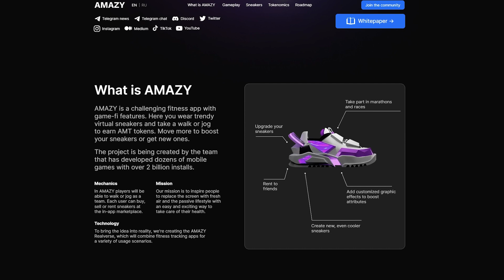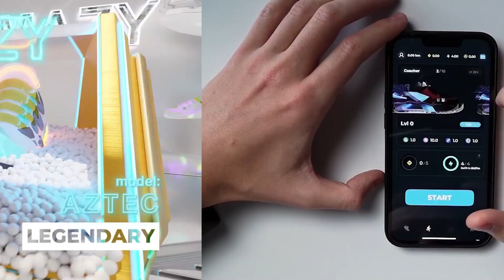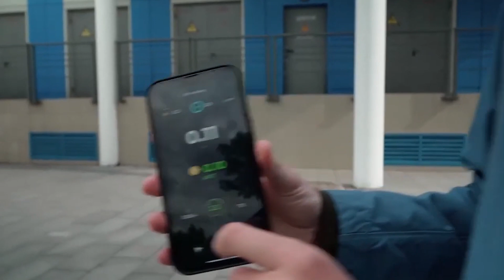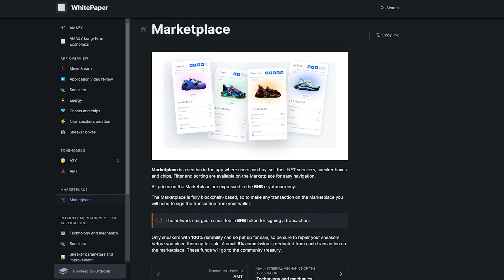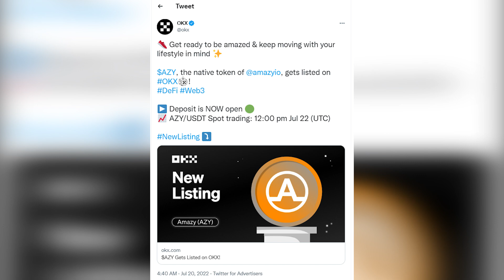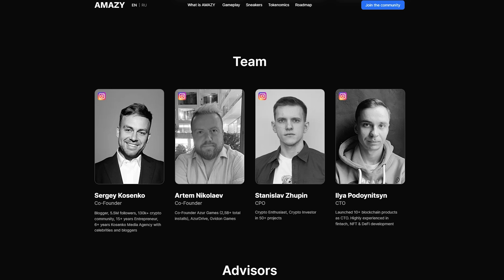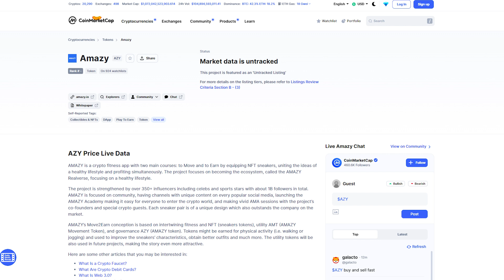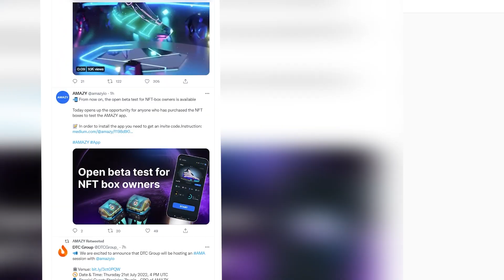AMAZY inspires people to replace the screen with fresh air